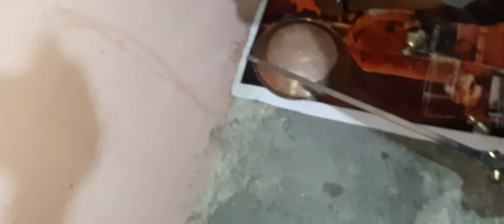देवघरात बसले नागोबा